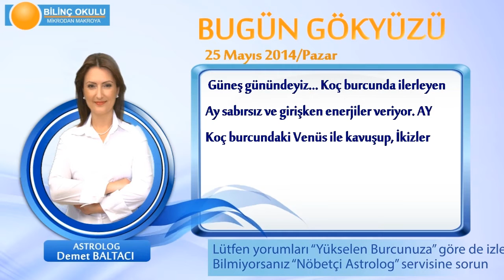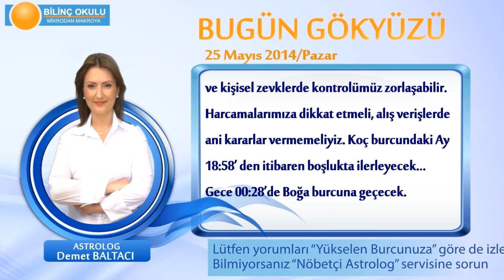BALIK Burcu, GÜNLÜK Astroloji Yorumu,25 MAYIS 2014, Astrolog DEMET BALTACI Bilinç Okulu